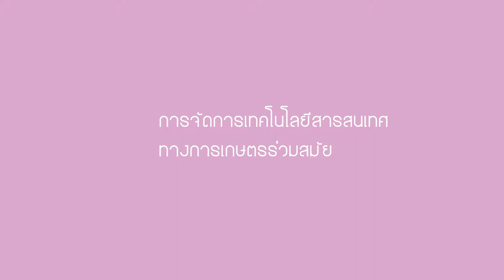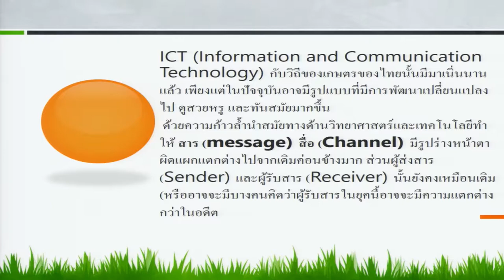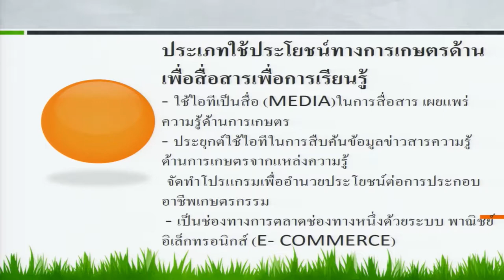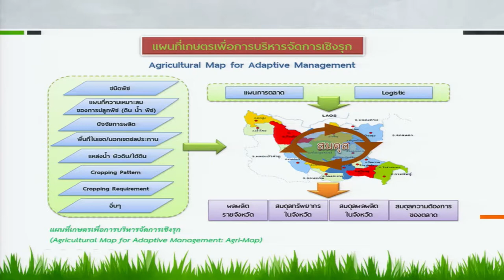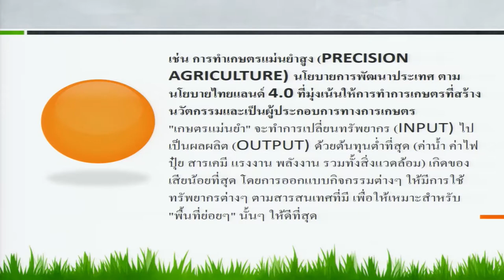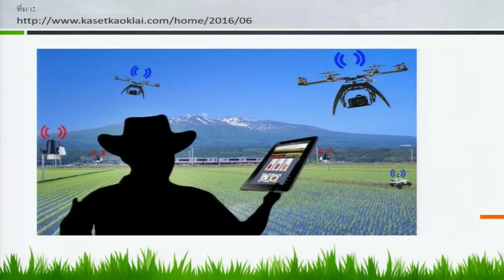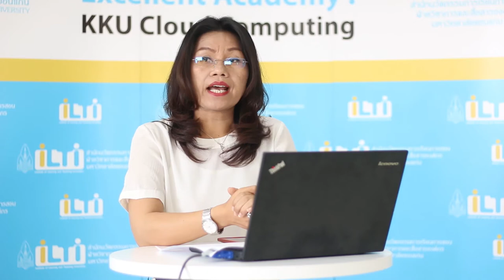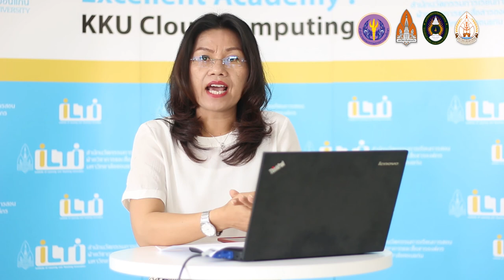ประเภทของเทคโนโลยีสารสนเทศทางการเกษตรร่วมสมัย